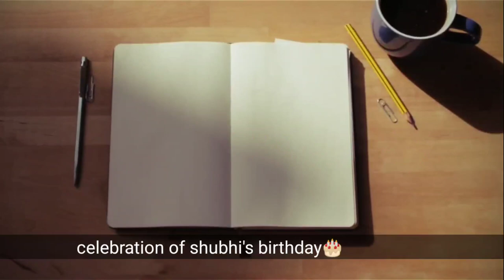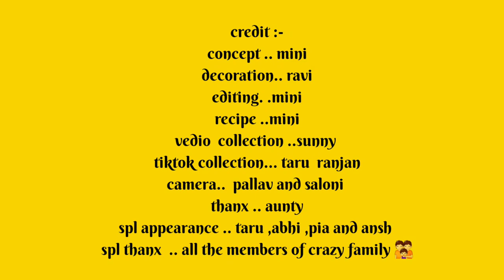Celebration of shubhi's birthday /और crazy family की मस्ती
Hi everyone
Hope you all will also enjoy as we did ..
H#hindi
for making the fruit custard without custard pd